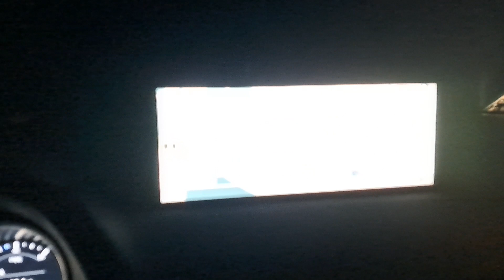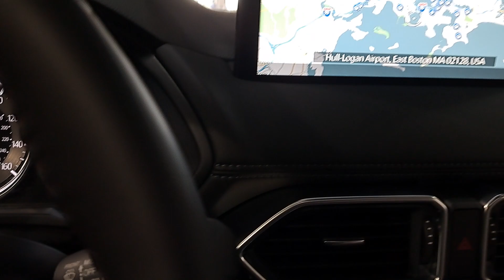Sonny's Car Wash, Winthrop, Massachusetts, USA, April 2024.